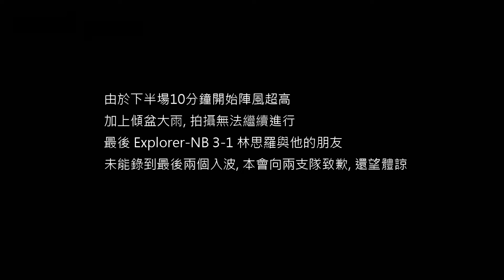★迎新 N1B09 林思羅與他的朋友 VS Explorer-NB